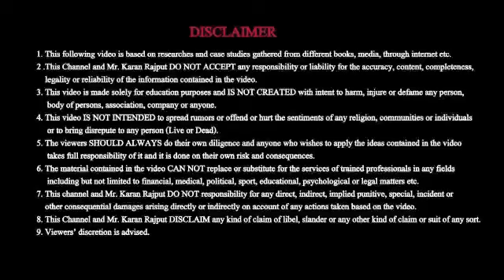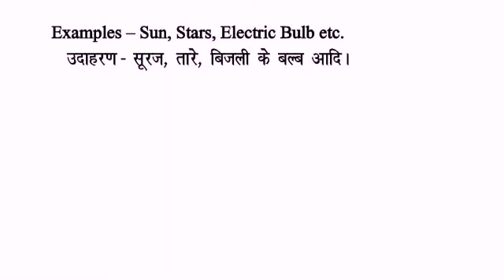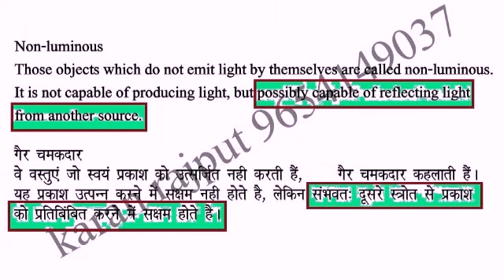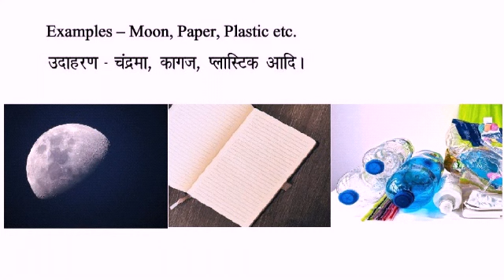Luminous and Non Luminous।। प्रकाशमान और गैर चमकदार।।